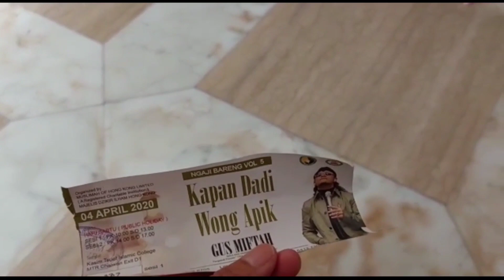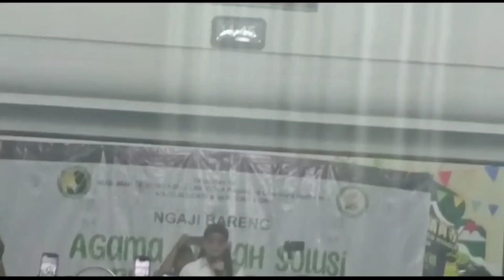Pengajian Akbar Gus Miftah Di Hongkong TerBaru 2023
Menghadiri pengajian gusmiftah ,yang di hongkong,,setelah kena pandemic sekang bisa terbang me hongkong